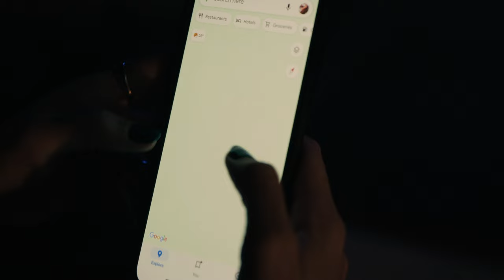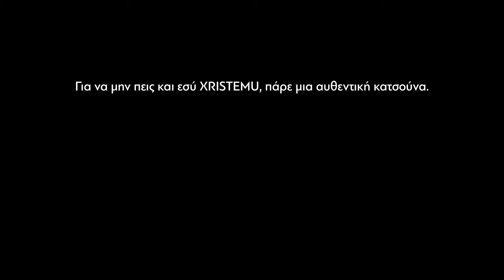Ένα FUNταστικό προϊόν που φροντίζει για εσένα, αρκεί να μάθεις να το χρησιμοποιείς| Smart Katsouna 2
Ένα "Φανταστικό" Προϊόν
Η Smart Κατσούνα σας δίνει πλέον όλα όσα θα χρειαζόταν ένας πραγματικός κυνηγός περιπέτειας ή influencer: ταχύτατη φόρτιση για να μην ξεμένετε ποτέ, φακό για τις βραδινές σας εξορμήσεις και φυσικά, την ασφάλεια του GPS – ώστε να μη χαθείτε στα πανέμορφα, αλλά απρόβλεπτα κρητικά βουνά. Όμως, αυτό που κάνει τη Smart Κατσούνα απόλυτα μοναδική είναι ότι μπορεί και να σας οδηγήσει στο πιο κοντινό σημείο φαγητού. Ποιος θα περίμενε ότι ένα μπαστούνι θα μπορούσε να έχει και «μύτη για το καλό φαγητό»;

Κρατηθείτε! Πριν αρχίσετε να ψάχνετε πού θα παραγγείλετε τη δική σας, να σας ενημερώσουμε: η «Smart Κατσούνα» δεν κυκλοφορεί στην αγορά! Ναι, είναι ένα κυριολεκτικά φανταστικό προϊόν ή καλύτερα προϊόν φαντασίας, μια ιδέα που γεννήθηκε για να μας δείξει ότι η παράδοση και η τεχνολογία μπορούν να συμβαδίσουν με χιούμορ, δημιουργικότητα και πρωτοπορία, χάρης το katsounes.gr και την ευρηματικότητα του Viral Κρητικού Digital Media Strategist Μάρκου Σμυρνάκη.

Έχετε φανταστεί μία smart κατσούνα με Τεχνολογίες
◾ NFC
◾ Αναζήτησης Φαγητού
◾ Λειτουργία Φακού
◾ Εντοπισμο Συσκευής

‼ Coppy Rights - δικαιώματα
Το project “Smart Katsouna” αποτελεί ένα καινοτόμο έργο με στόχο την ανάδειξη της Κρητικής Κατσούνας, μέσα από τη δημιουργία σύγχρονου περιεχομένου για τα Social Media. Ο σχεδιασμός, η παραγωγή, η υλοποίηση και η προώθηση του έργου έχουν ανατεθεί εξολοκλήρου στην εταιρεία “Μάρκος Σμυρνάκης Υπηρεσίες Online Διαφήμισης, Ενδυνάμωσης Brand και Διαχείρισης Social Media”.

Η ταινία μικρού μήκους που δημιουργείται στο πλαίσιο του project αυτού έχει ως στόχο να προσεγγίσει νεανικό και νέο κοινό με έναν δημιουργικό και καθηλωτικό τρόπο. Το υλικό αυτό έχει σαφώς κατοχυρωμένα δικαιώματα πνευματικής ιδιοκτησίας (copyright), που διασφαλίζουν ότι οι δημιουργοί διατηρούν πλήρως τον έλεγχο της διανομής και της εμπορικής εκμετάλλευσης του περιεχομένου τους.

Με την προώθηση της ταινίας μέσα από τα κανάλια της εταιρείας στο διαδίκτυο και τα μέσα κοινωνικής δικτύωσης, η “Μάρκος Σμυρνάκης Υπηρεσίες Online Διαφήμισης” στοχεύει όχι μόνο στη διάδοση του μηνύματος και της αξίας του έργου, αλλά και στην προστασία των πνευματικών δικαιωμάτων του δημιουργικού περιεχομένου του project.

Η Μεγαλύτερη ποικιλία χειροποίητων μπαστουνιών είναι εδώ για εσένα.

Επίσης σας παρέχουμε
Στο katsounes.gr θα βρείτε προϊόντα για εξορμήσεις με ασφάλεια αλλά και στιλ.
Προϊόντα με... Κρητική καταγωγή, δοκιμασμένα σε σκληρές συνθήκες και καθημερινή χρήση από εμάς τους ίδιους πριν μπουν προς πώληση στο site μας.

🚚 Στέλνουμε σε όλη την Ελλάδα και με αντικαταβολή
💰👮‍♂️  Ασφαλής συναλλαγή
🏆 Άμεση εξυπηρέτηση

Εργαστήρι Κατασκευής Κρητικών Μπαστουνιών.
Το Μοναδικό Επίσημο Εργαστήρι Κατασκευής Κρητικής Κατσούνας βρίσκεται στην Περιοχή Αϊτάνια, στο Ηράκλειο Κρήτης. Ο χώρος λειτουργεί μόνο με ραντεβού κι αυτό για να διατηρηθεί η άψογη εξυπηρέτηση και το υψηλό επίπεδο παροχής υπηρεσιών.

Το άψογο αποτέλεσμα και η συνέπεια στους χρόνους παράδοσης μας μας αναγκάζουν να λείπουμε αρκετές ώρες από τον εκθεσιακό μας χώρο. Αν λοιπόν θέλετε να επισκεφθείτε την έκθεση, το μόνο που έχετε να κάνετε, είναι να καλέσετε και να κλείσετε το ραντεβού σας στο 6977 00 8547 η να μας στείλετε ένα email στο